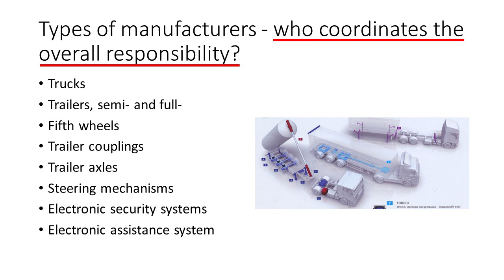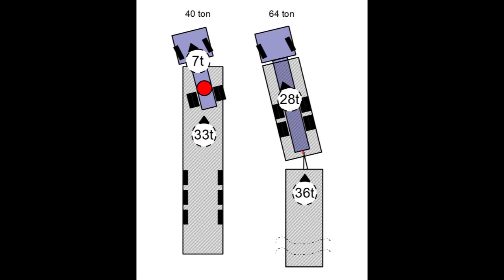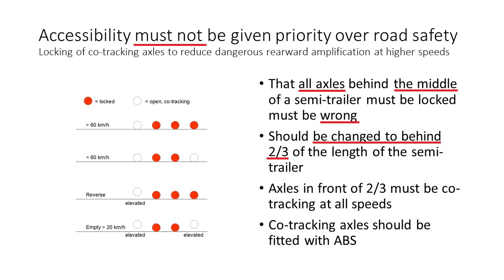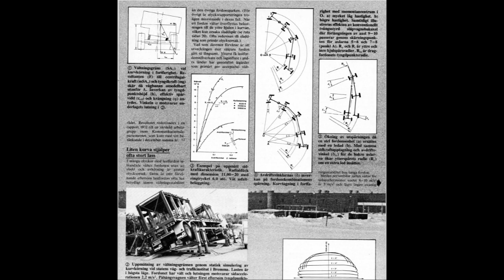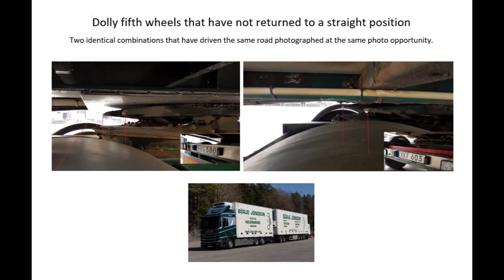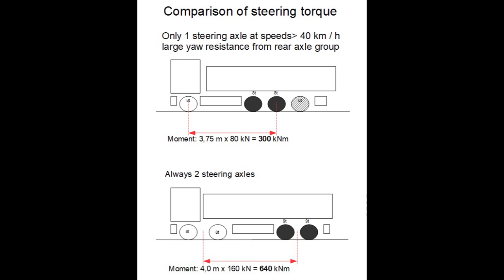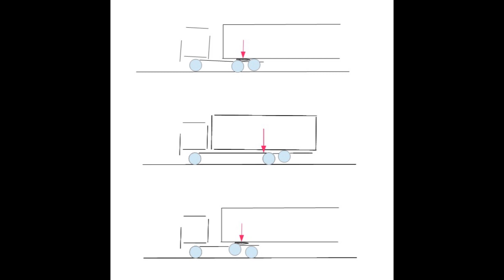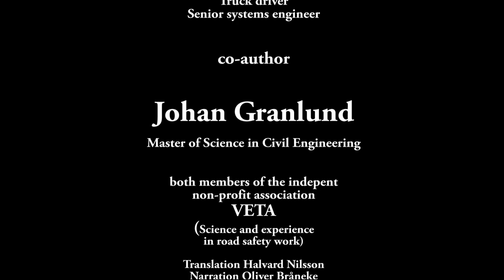Do not ignore vehicle drive characteristics!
The video describes a number of vehicle combinations which are questioned from a traffic safety point of view.